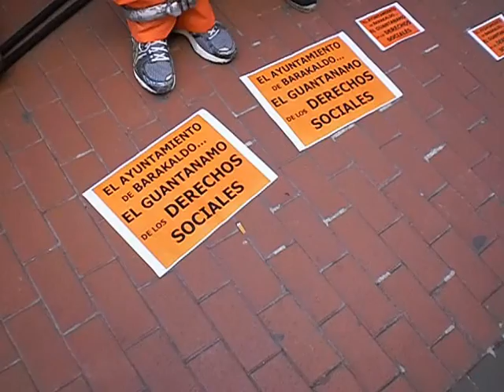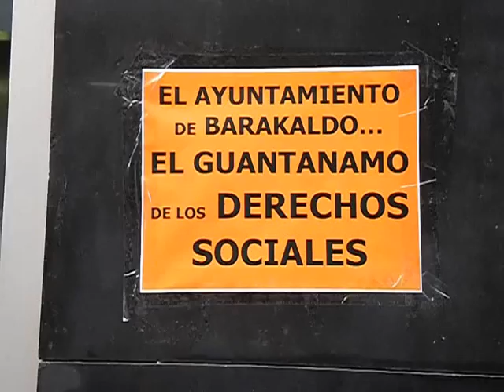Barakaldoko Udala, eskubide sozialen guantanamoa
Berri Otxoak taldeak murrizketa sozialen kontra burutu duen kontzentrazioaren bideoa